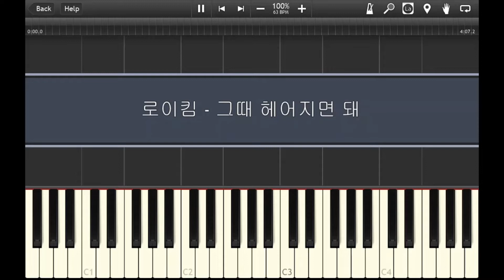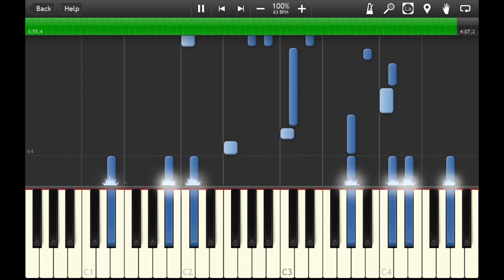로이킴 - 그때 헤어지면 돼 (Only Then)- Piano Accompaniment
Hello,